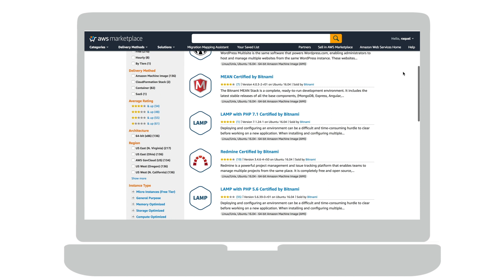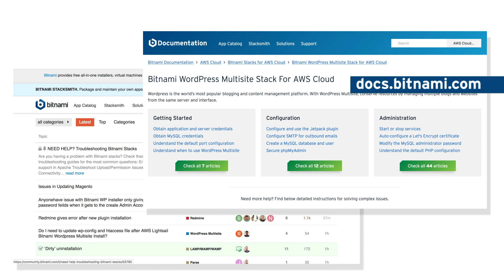WordPress Multisite Certified by Bitnami and Automattic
Automattic, the experts behind WordPress, has partnered with Bitnami to publish the official WordPress image on the AWS Marketplace. With WordPress Multisite Certified by Bitnami and Automattic you can manage multiple websites from the same server interface.